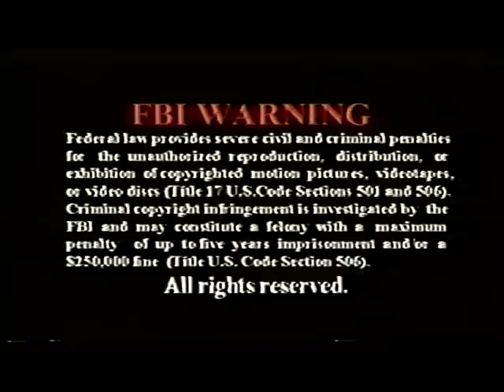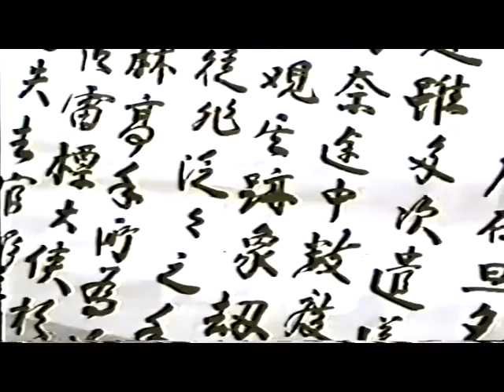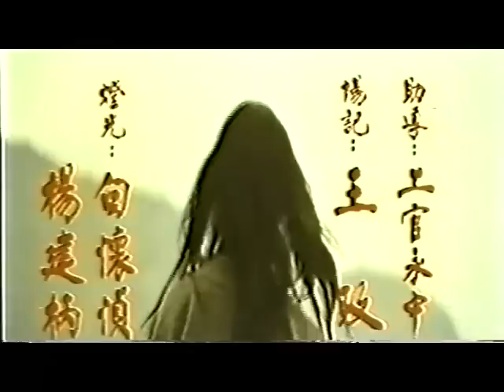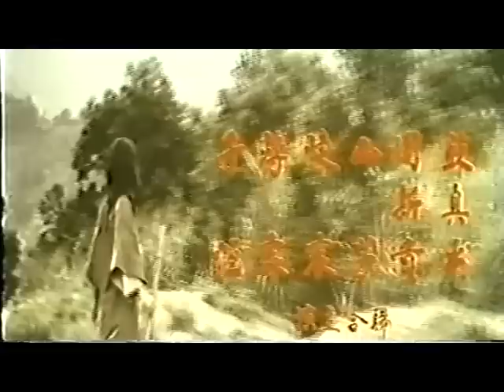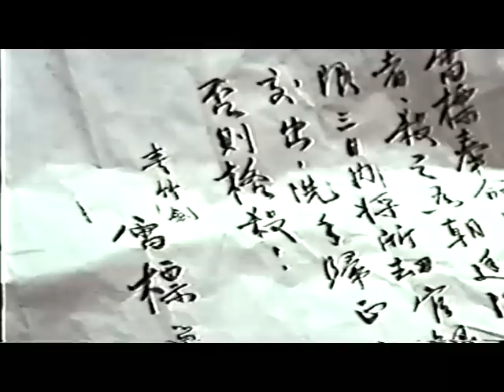The Magnificent Chivalry (1971) 獨行大鏢客 - Uncut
no english subs

Director
   Li Su

Script
   Chan Siu-Ling

Action Director
   Poon Yiu-Kwan

 Cast
   Jimmy Wang Yu
   Cheung Ching-Ching
   Tin Yau
   Lung Fei
   Sit Hon
   Shan Mao
   Su Chen-Ping
   Miao Tian
   Wang Lai
   Chan Pooi-Ling (1)
   Yue Hang
   Chan Wai-Lau
   Tong Ga-Kuen
   Gam Man-Hei
   Cheung Ching-Fung
   Chang Kung-Shon

Production Companies
   Maan Bong
   Hua Feng Film Co.